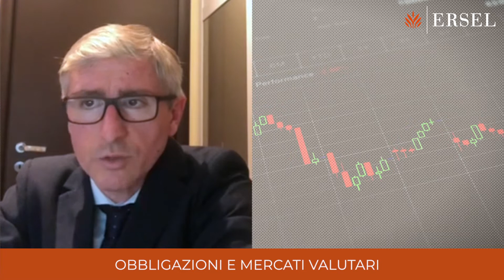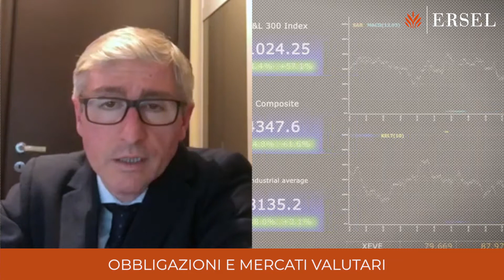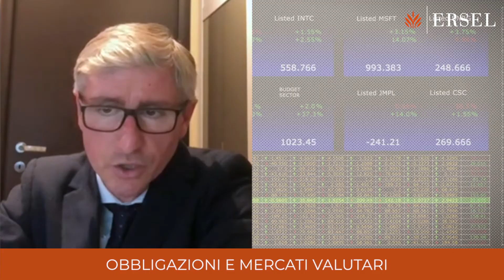Ersel - Carlo Bodo - Obbligazioni e mercati valutari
Intervista a Carlo Bodo, Responsabile Team Obbligazionario Ersel, con un approfondimento su obbligazioni e mercati valutari.